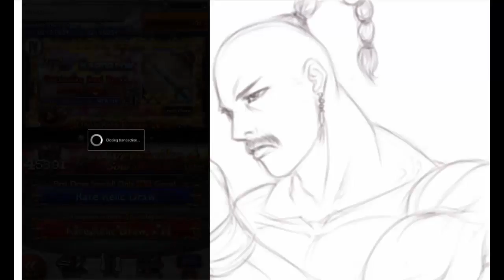FFRK FF IV - The Blue Planet Banners - Relic Draws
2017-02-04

Haha, this was a bit anticipated event. I still lack quite a bit of relics in FF IV. At least got a a few, and trinity importance too haha. Compensation will always be, depend on other RW haha. Last time, maybe I might try 3 relic draws instead, but 2nd anniv is near! Also Cloud's 2nd BSSB, and Sephiroth's I think. Made a quick and light sketch also for the BG (๑꒪▿꒪)*

STORY

In a glorious kingdom that thrives on the harmony between magic and art, epic tales of valor and hope have been passed from one generation to the next.

The records of these great chronicles uphold the peace and prosperity of all civilization. The kingdom sealed these records inside paintings, to safeguard the balance of the world.

That is until, without warning, the records within the paintings began to fade away... Darkness fell upon the world, bringing catastrophe and ruin.

The time has come for you to save the kingdom’s future.

Defend Your Legacy.